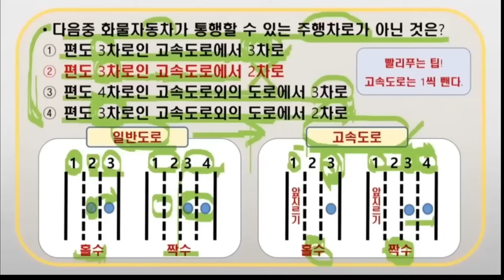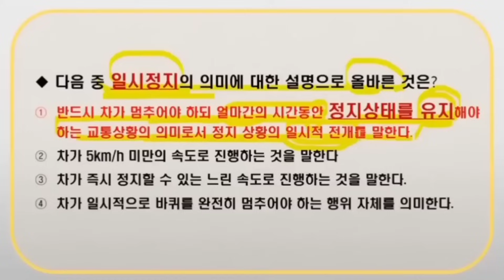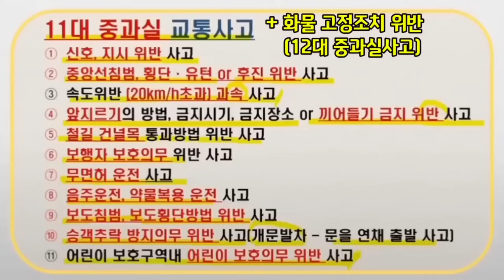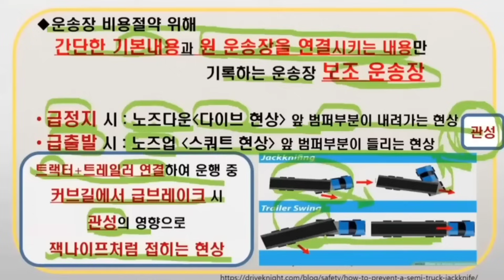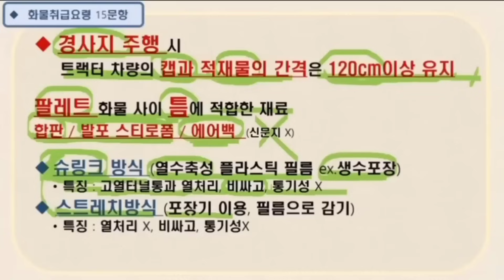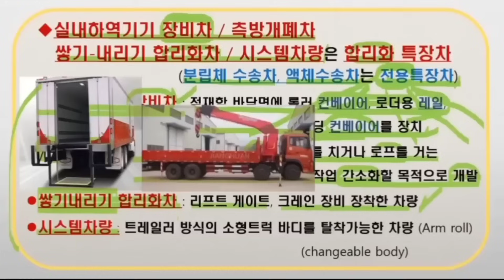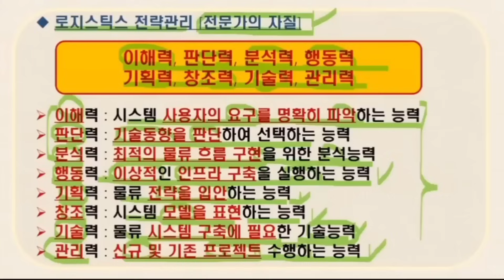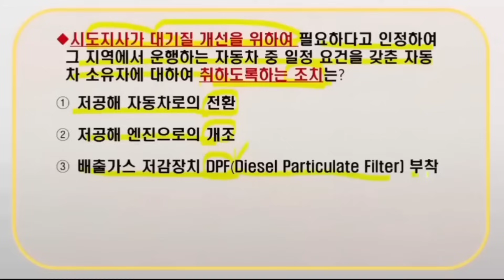2025 화물운송 자격시험⭐️올인원 합격권 총정리⭐️2시간 40분 연속재생🔥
2025년 화물운송종사자격시험 대비
그 동안의 강의를 모아 update한 후 하나의 영상으로 연속해서 들려드립니다.
파이팅혼공TV 화물운송자격시험
⭐️pdf 전자교재 구입 바로가기 (크몽) 교재와 함께 공부하세요!(5000원)⭐️

⭐️직영쇼핑몰 마플샵에서 구입하기⭐️
(5000원)⭐️

990원 멤버십에 가입해 주시면 더 좋은 영상으로 보답하겠습니다!

파트별로 여러영상을 찾아볼 필요없이
틈틈이 들었던 부분을 체크하셨다가 끝까지
완독하신다면 합격에 필요한 대부분의 지식과 변형문제들에도
대비가 가능하시리라 확신합니다.

파이팅혼공TV의 화물운송자격시험 모든 영상을
파트별로 보시려면 아래를 클릭하십시오.

기출 스피드 암기노트를 반복해서 보시려면
아래를 클릭!
기출스피드암기노트 1편

기출스피드 암기노트 2편

기출 스피드 암기노트 3편

좀 더 철저한 준비를 원하신다면
변형출제유형들에 대비한 아래영상들도 꼭 시청하시는 것을 추천드립니다.

빈출핵심 스피드 특강 1 (20분)

빈출핵심 스피드 특강2 (20분)

안보기엔 불안한 변형대비 플러스 특강 (20분)

최신유형 핵심포인트 정리 시리즈(1~6편)

화물운송종사자 자격시험은
총4개과목에서 80문제가 출제되고
총 48개 이상을 맞혀서 60점이상 받아야 하는 시험입니다.

앞으로도
기출변형에 대비하여 핵심내용을 문장형으로
빠르게 암기할 수 있도록 계속해서 업데이트 하겠습니다.

책을 펼쳐놓고 보자면 정말 머리속에
잘 들어오지 않는 시험이 이 화물운송자격시험입니다.

차안에서나 이동중에 틀어놓고
여러번 반복해서 들으신다면
실제 시험장에서도
저절로 내용이 떠오르시리라 확신합니다.

구독 + 합격인증 댓글 이벤트

구독자님들을 위해
항상 노력하는 채널이 되겠습니다.

구독버튼도 꾸욱 한번 눌러주시면
너무너무 감사하겠습니다!^^
영상에 사용동 영상출처는 pexels
영상의 음악출처 : 키네마스터 편집프로그램